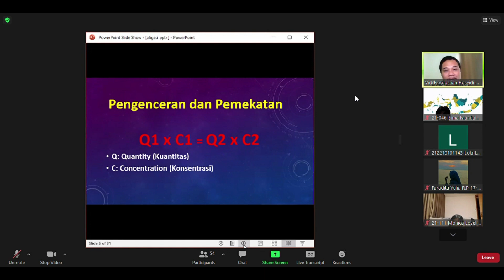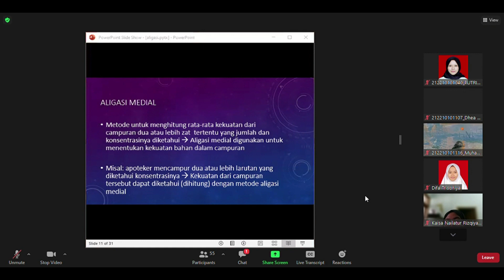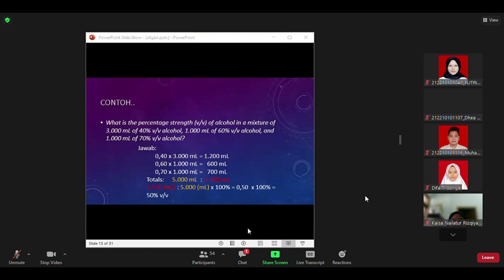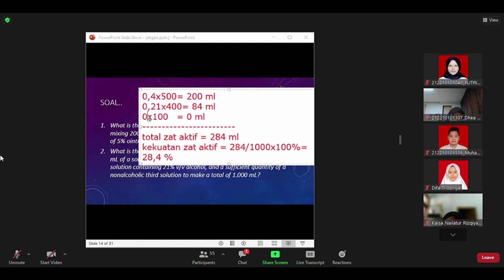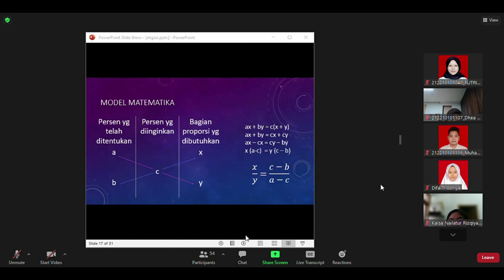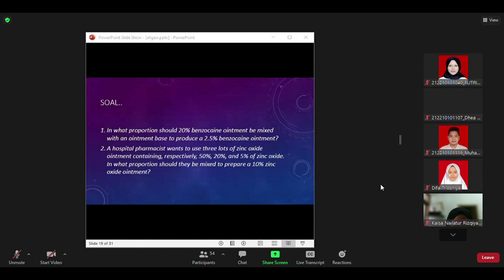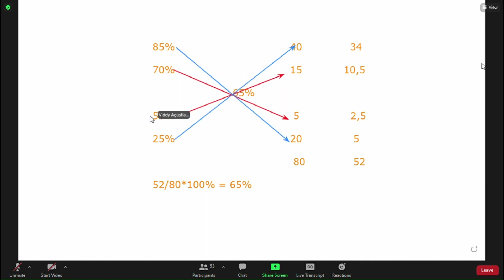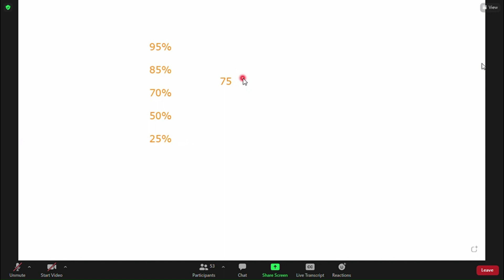Kalkulasi Farmasi - Aligasi